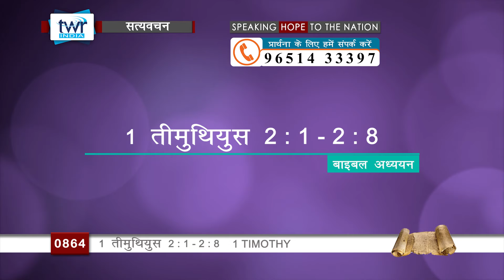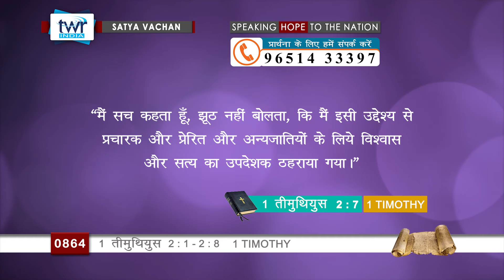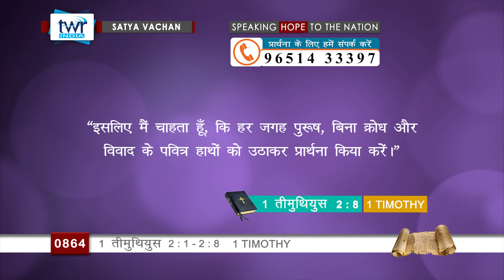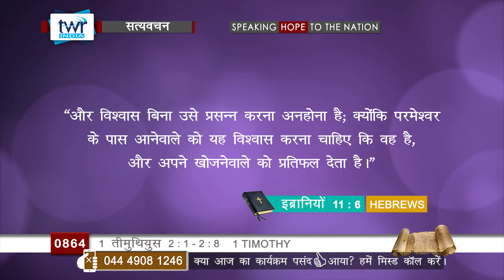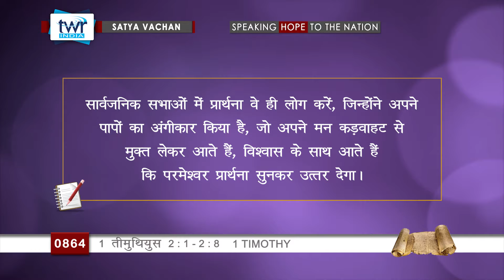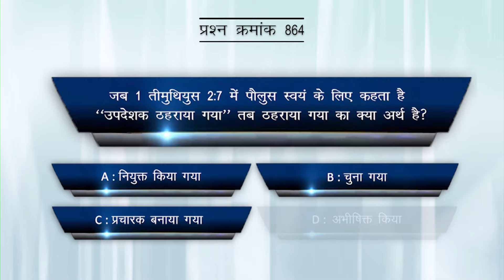TTB #0864 1 Timothy 2:1- 2:8 A Hindi Bible Study - Satya Vachan